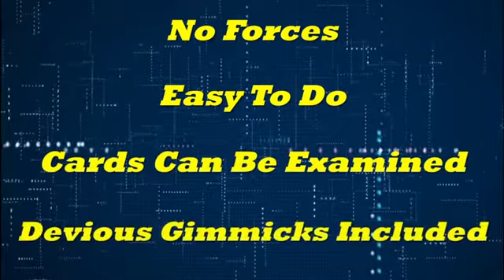SOVEREIGN SANDWICH - DAYTONA MAGIC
A Unique, Hands-Off Evolution of The Sandwich Plot! Welcome to the first routine of its kind where the spectator makes the sandwich as they shuffle the deck!